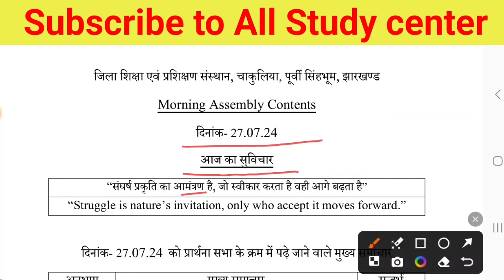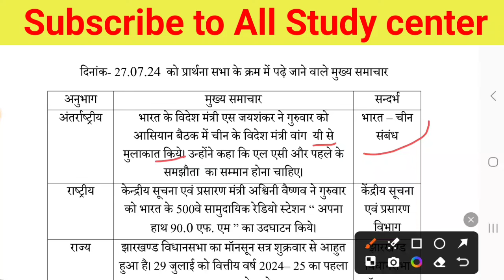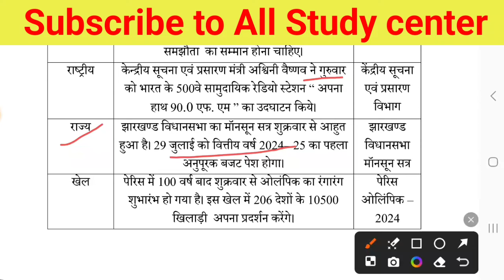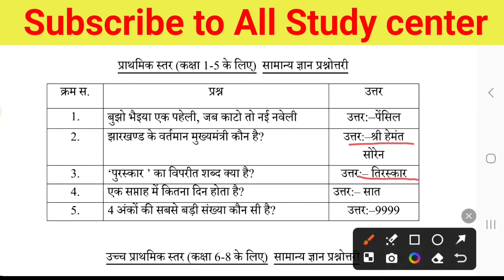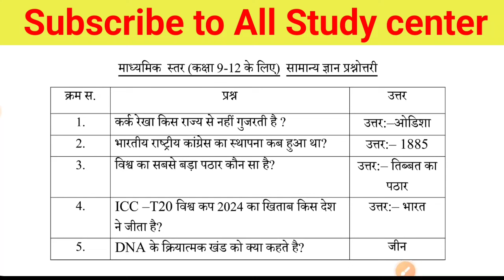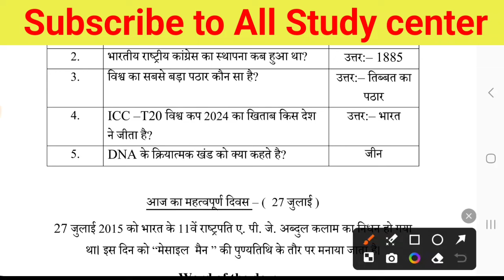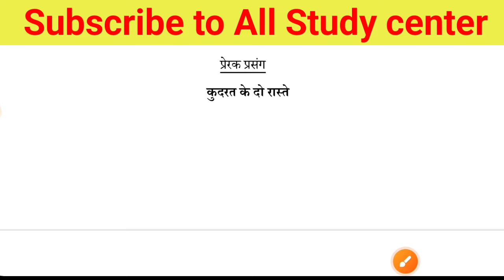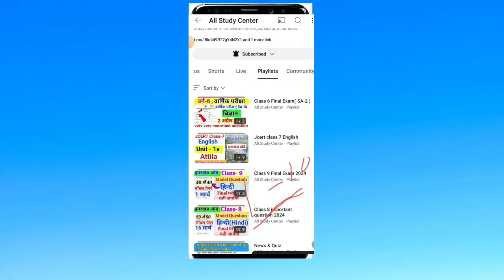प्रार्थना सभा के क्रम में पढ़े जाने वाले मुख्य || News And Quiz 27 July 2024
27_july_news_and _quiz